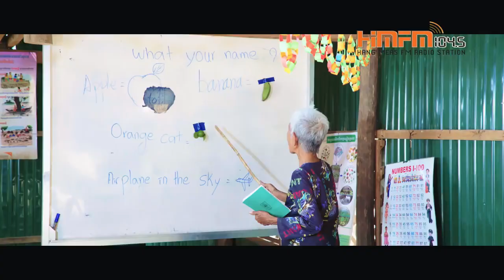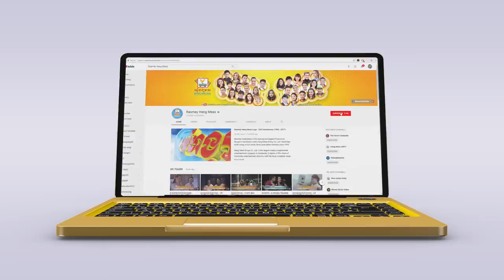whats your name ពេជ្រ សោភា official mv